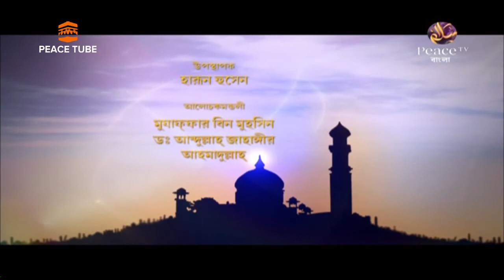ইসলাম মানার দুনিয়াবী ফায়দা, Part 28, ইসলামী বিধানের উপকারিতা, Islam Manar Duniyabi Fayeda, Peace TV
সকল পর্ব দেখতে প্লেলিস্ট ভিসিট করুন:- ইসলাম মানার দুনিয়াবী ফায়দা, ইসলামী বিধানের উপকারিতা

ইসলাম মানার দুনিয়াবী ফায়দা, Part-28, ইসলামী বিধানের উপকারিতা, Islam Manar Duniyabi Fayeda, Peace TV, Peace TV Bangla, Peace Tube, Harun Hussen, Mujaffar Bin Muhsin, Abdullah Jahangir, Ahmadullah Bin Muhammad Delware Hussain,

All in One :
কিতাবুত তাওহীদ - ড. শহীদুল্লাহ খান মাদানী

Ahmadullah,
Shaikh Abdur Razzaque Bin Yousuf,
bangla dubbed,